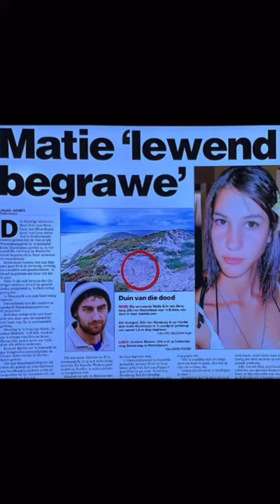Shocking 🇿🇦South African🇿🇦 True Crime Cases: The Mürder of Erin Van Rensburg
@BellaMonsoon for the full case